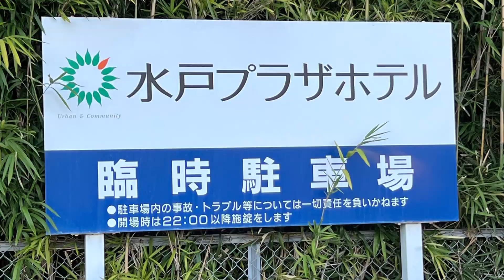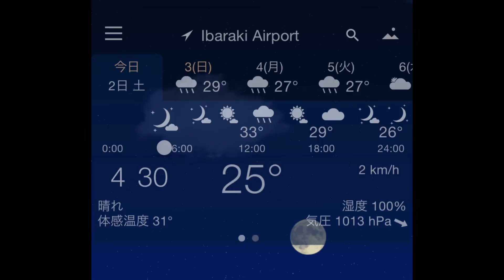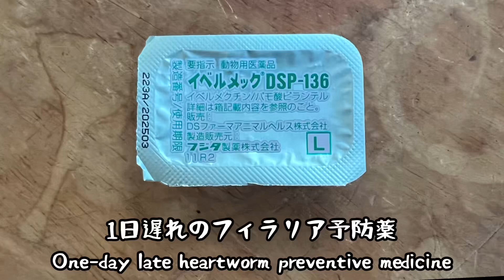230902 慶應義塾大学総勢15名工場見学 Factory tour for 15 people from Keio University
9/2(土)

昨日は暑い中、慶應義塾大学のゼミの学生さんが15名で工場見学にいらっしゃいました。
昨夜はつくばに泊まり、バスをチャーターしていらしてくれた⁉️
明るく賢い学生さんという印象。
会社のこと、事業のこと、個人的なこと😆いろいろ興味を持って質問してくれて、楽しかった。
一緒に回ってくれた製造と検査の部門長も上手に応対出来ていました。
また会いたくなる人達でした。

夕方からは茨城県知事の激励会に行って来たけど、なんと1500人も集まっていました。
国会議員、県会議員、市会議員、一般と受付が分かれていて、私はもちろん平民で受付😄
一目見られたら的な感じで、押し寄せていました。
ロビーのソファで待つ間、両隣の紳士と名刺交換し、知事主催のいばらきNEXTで、20名ほどで定期的に知事と会食してる話をしたら、目まんまるくして乗り出して聞いてた。
すごい会なんだなー
次回はタメ口控えよ👍

ウチに帰ると‥臭い⁉️
たまごがカメムシと遊んだらしい。
マイケルが動画を撮っといてくれました。
今朝はお隣の中国の人と歓談。
言葉は通じないんだけど、会話になるんだよね、七不思議。
リーとは早い段階ではぐれたけど猛ダッシュで帰って来てくれました。
可愛いヤツです。

今日は乗馬クラブに行って来ます。
乗馬はマイケルが2年生から5年生になるまで2人で行ってたの。
人工股関節でも乗れるのか、相談して来ます。

9/2(Sat)
Good morning Mr.

Yesterday, despite the hot weather, 15 students from Keio University's seminar came to tour the factory.
Last night they stayed in Tsukuba and chartered a bus for them⁉️
Impression that they are a bright and smart students.
They had a lot of fun and was interested in asking questions about the company, business, and personal matters.
The manufacturing and inspection department managers who accompanied me were also able to respond well.
They were people I wanted to see again.

In the evening, I went to the Ibaraki Prefecture Governor's pep rally, and 1,500 people had gathered.
There are separate reception desks for members of the Diet, prefectural assembly members, city councilors, and the general public, and of course I am a commoner at the reception desk😄
I was swarmed by people as if I had seen them at first sight.
While I was waiting on the sofa in the lobby, I exchanged business cards with the gentlemen on both sides of me, and when I told them that about 20 people regularly had dinner with the governor at Ibaraki NEXT hosted by the governor, he embarked and listened with wide eyes.
What a great meeting
Next time, keep my mouth shut 👍

When I get home... it stinks!?
It seems that the Tama played with the stink bug.
Michael took the video for me.

This morning, I had a pleasant chat with the Chinese next door.
Although we can't speak the same language, but we can have a conversation, Seven Wonders.
I got separated from Lee early on, but she came back in a mad dash.
She is a cute girl.

I'm going to the horse riding club today.
We went horseback riding together from when Michael was in 2nd grade until he was in 5th grade.
I will ask stuffs if I can ride with artificial hip joints.